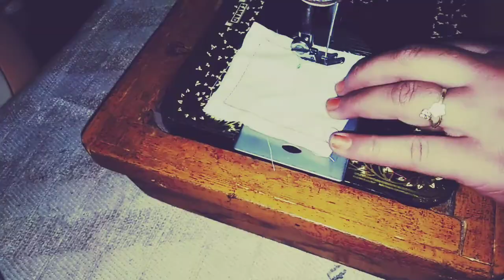1 To 3 Years Old Baby Cap Cutting and Stitching | 1 To 3 Years Old Baby Caps | IF TAILOR'S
1 to 3 years old baby cap cutting and stitching

Imaan TV pr welcome
Iss channel pr apko hr tarha ky kapron ki silaaee karhai sekhaiee jayegi
Kro or Bell ky button Ko dabaoo taky apko ni video mil saky